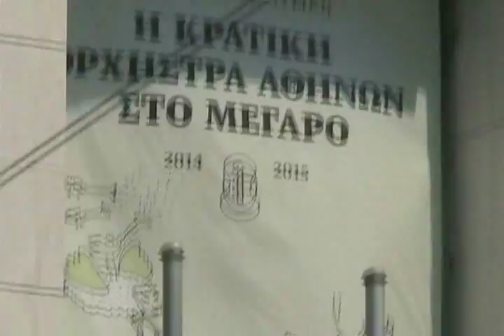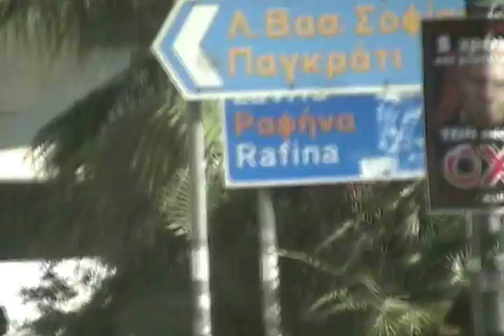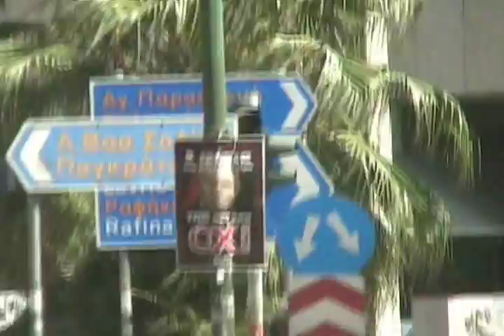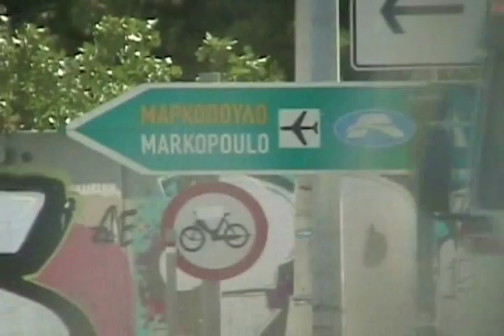Bus X95: Syntagma Square to Athens Airport Greece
Taking Bus route X95: Syntagma Square  to Athens Airport Greece